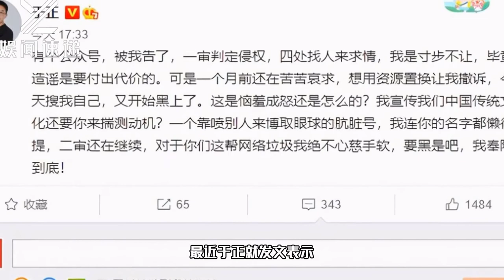于正曝起诉公众号一审判侵权，四处找人来求情，表示自己寸步不让